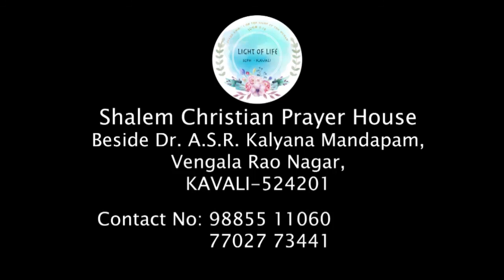BRO.G.SHALEM RAJ 26-10-18